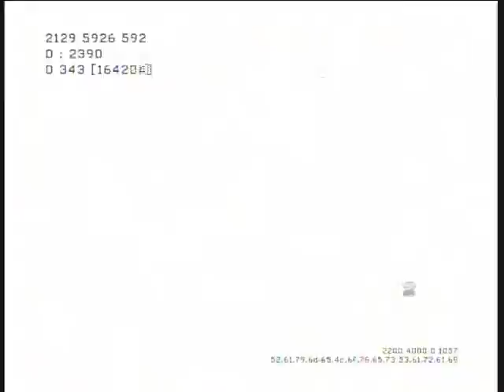Ready for more cod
thats right new cod comes in two months with cool customization